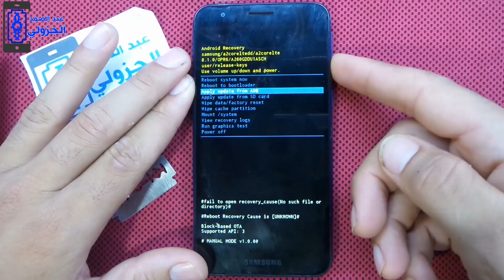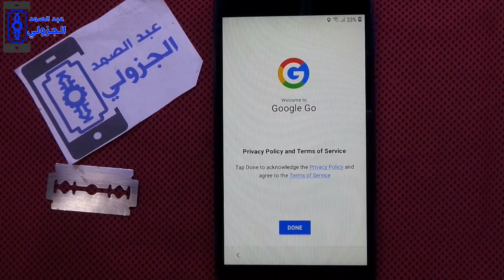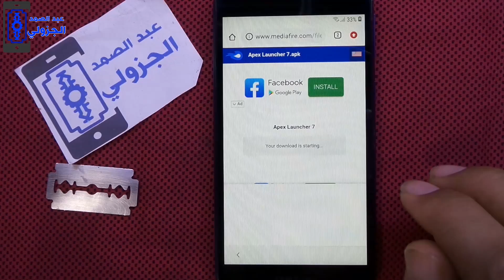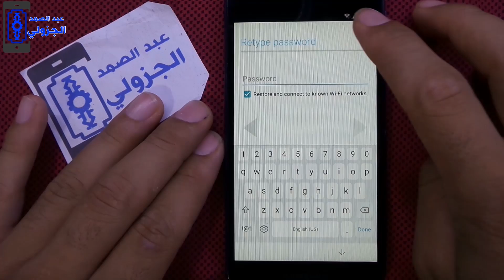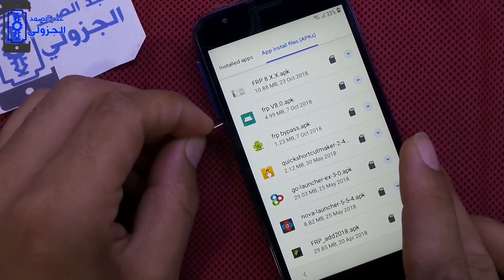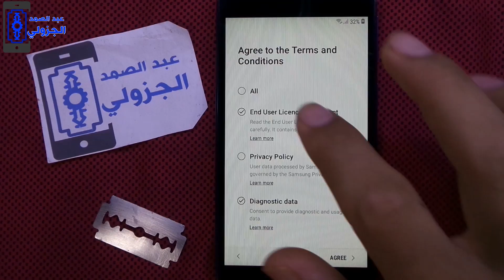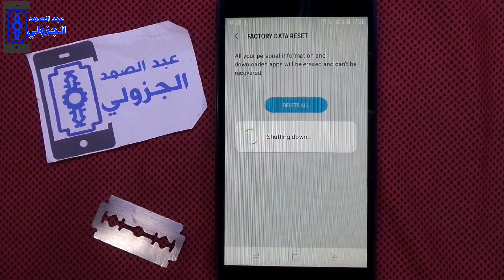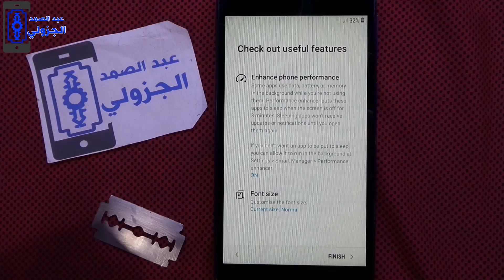Samsung A2 Core -A260F hard reset Pattern Unlock